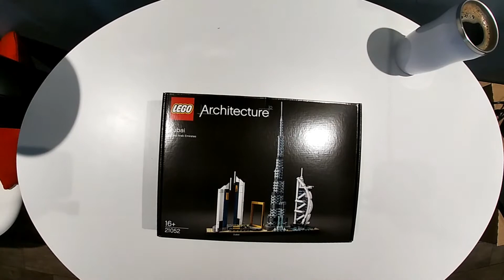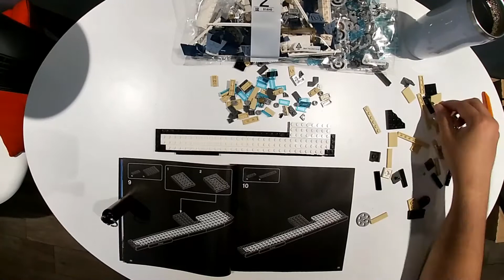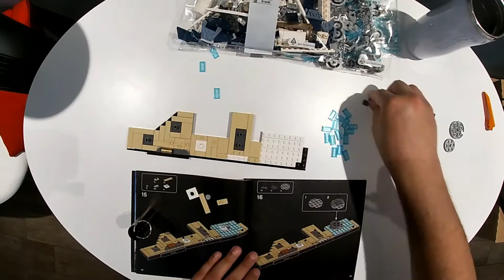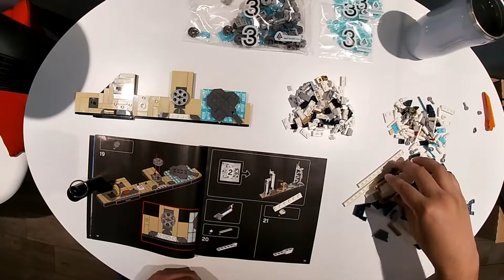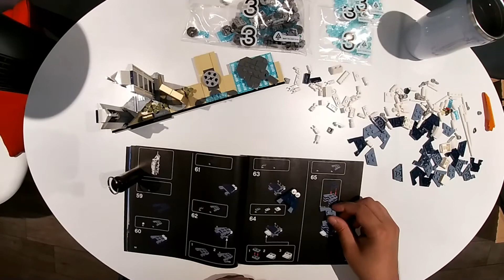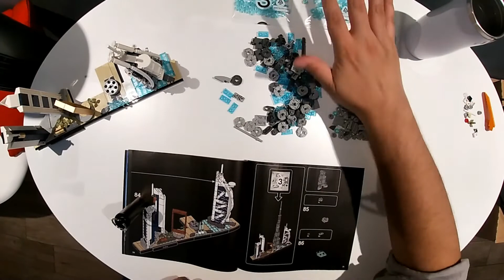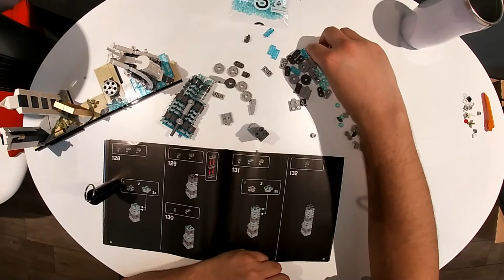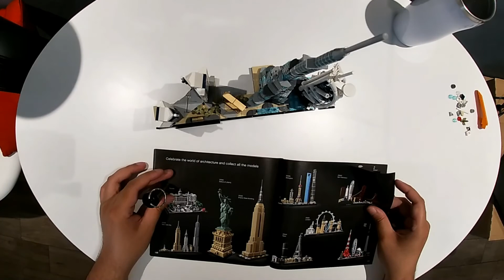LEGO ASMR | 21052 - Architecture Dubai (Full Build)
Full build video of Lego Architecture Dubai
ASMR and instructions video.

Chapters:
0:00:00 Product and Box Introduction
0:00:30 Box Opening and Bags Organization
0:02:00 LEGO Building: Bag No. 1
0:17:50 LEGO Building: Bag No. 2
0:46:40 LEGO Building: Bag No. 3
1:07:30 Product Show-Off